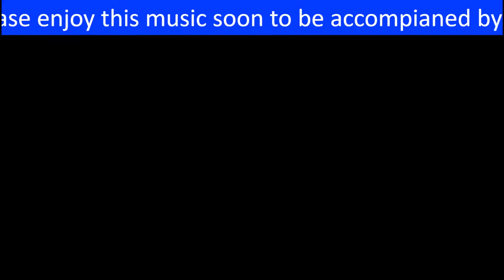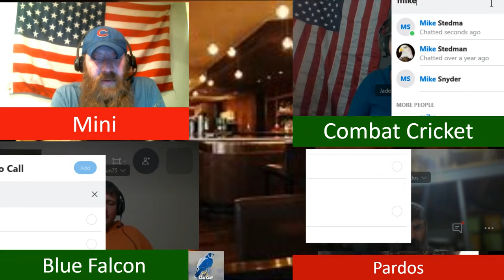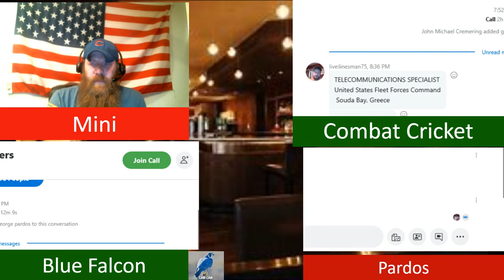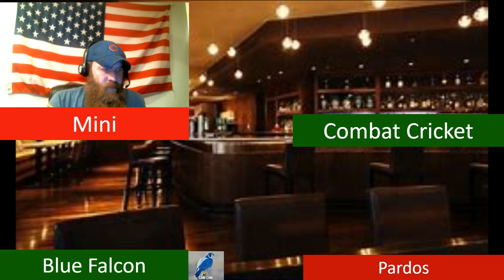The Bar on VRS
Veterans from different branches and era's solve the worlds problems one adult beverages at a time. sometimes!!!